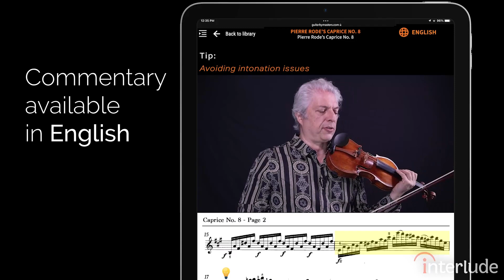Pierre Rode's Caprice No. 8 - Gary Levinson | Interlude Scores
Prominent violin virtuoso @stradmaster1726 performs the eighth caprice from Pierre Rode's 24 Caprices for Solo Violin. Practice this etude with Gary as he gives insightful tips and comments for how to master it. Visit Interlude Scores for Gary's tutorial and more violin pieces.